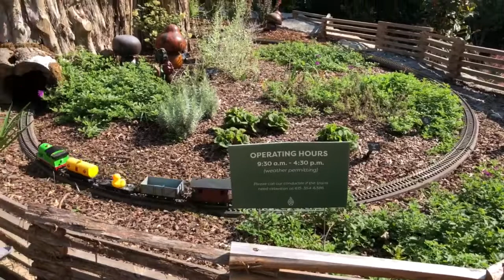Cheekwood Gardens Fall Pumpkins 2018 - Nashville, TN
Cheekwood is a 55 acre privately funded estate in Nashville, Tennessee. It features a botanical garden, art museum and a 30,000 square foot mansion. The trains run year round, and throughout the year, Cheekwood offers themed art and events.